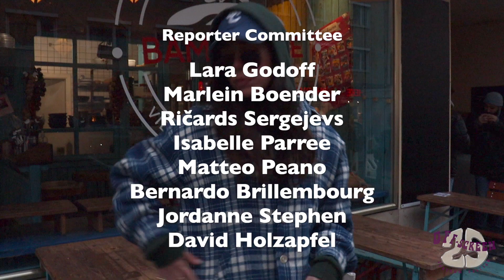Off-Screen on the Street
You may be familiar with Billy on the Street, but here is Off-Screen's take on the hilarious talk show. Here we take on the streets of Munich and see what the locals have to offer us. There may even be a celebrity sighting...